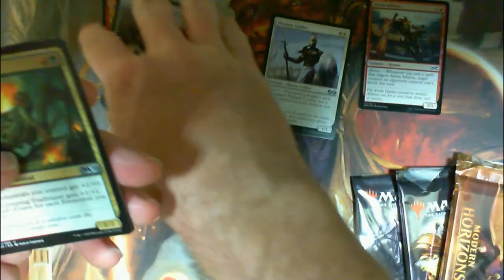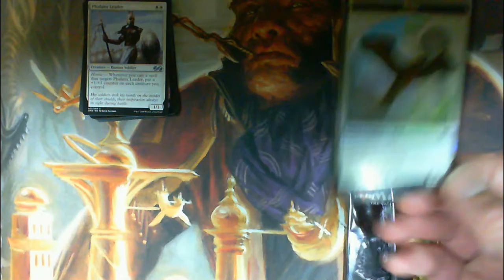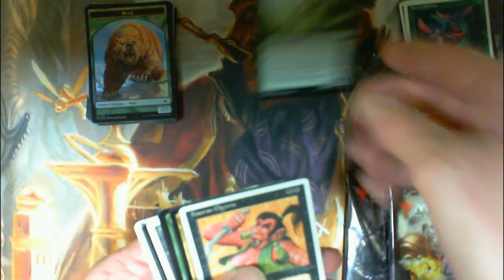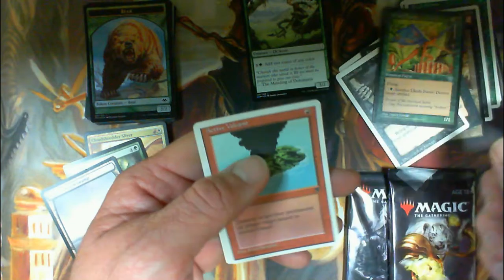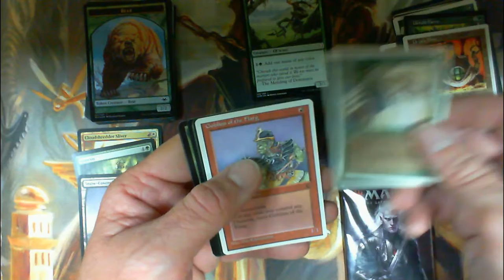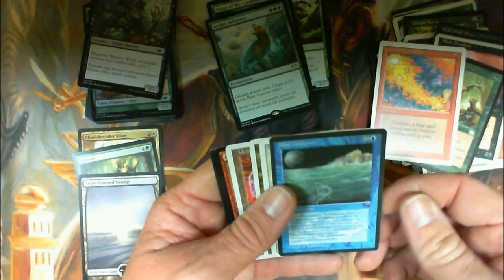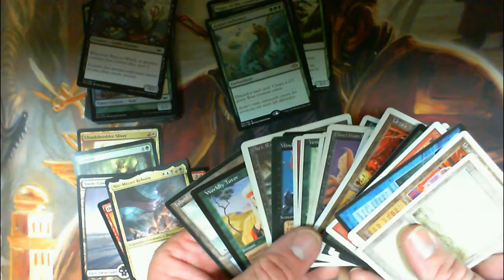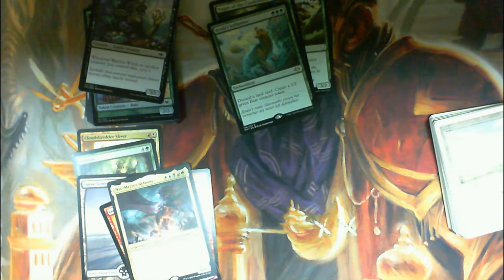What Did I Buy on Ebay Ep 3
Episode 3 coming at ya!! This really wasn't too bad of a buy. It's definitely a decent assortment of cards from all different sets. We did get a few quality cards but nothing to go crazy about. All in all it was a good purchase I think. Sorry, no give away this time either. Going to try doing that again when we get home. Hope you enjoy the video!!